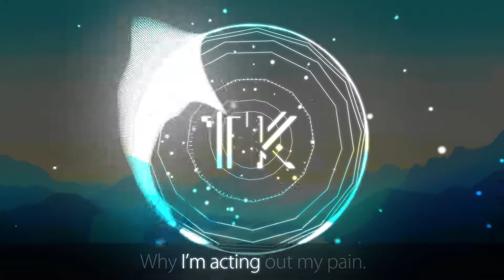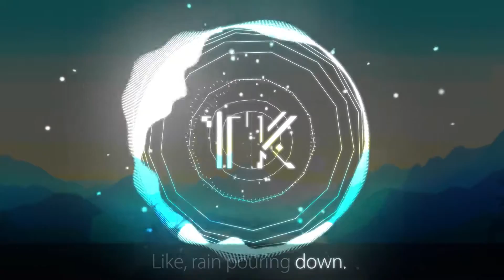[Lyrics] Tyler Touché - Act Of God ft. Jason Gaffner (Robotaki Remix)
Those tuness. Dave 2D! - Intro song. Lyrics. Robotaki remix.